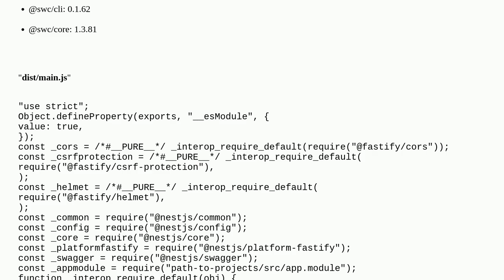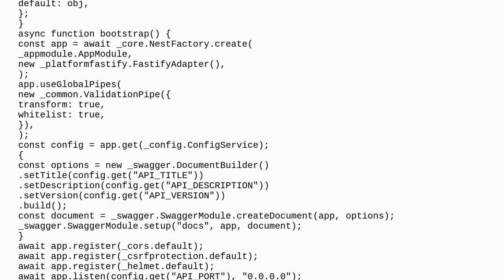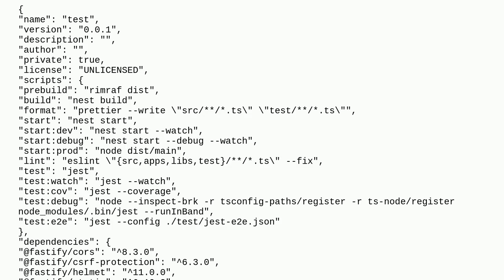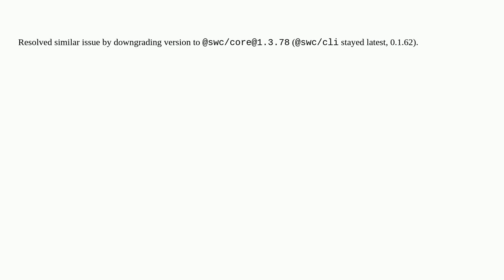nestjs swc Error: Cannot find module 'path-to-project/src/app.module'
A special thanks goes out to the community

  swc nestjs node.js